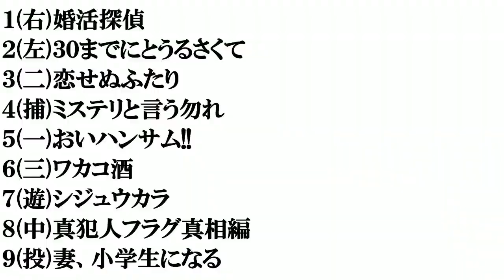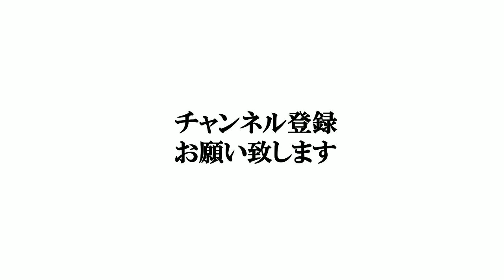【２０２２年冬ドラマ】​打線組んでみた​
ドラマ関連の動画はこちら